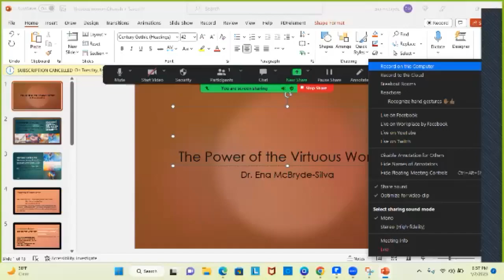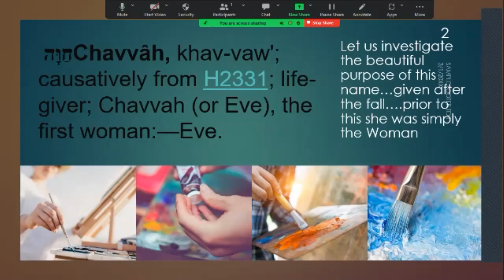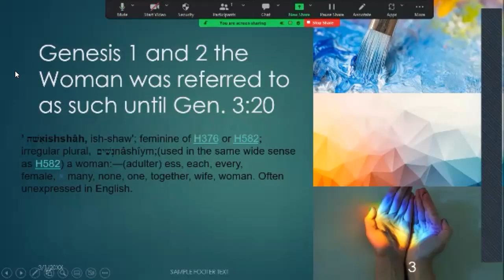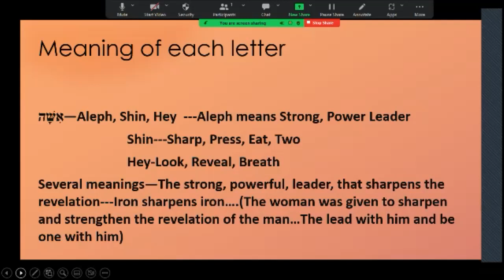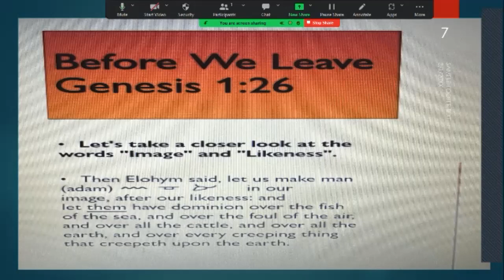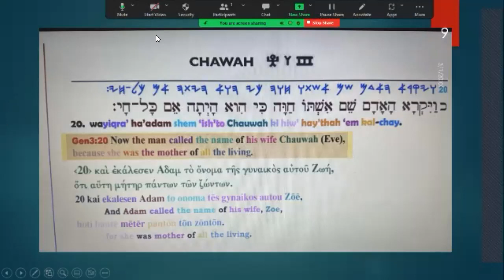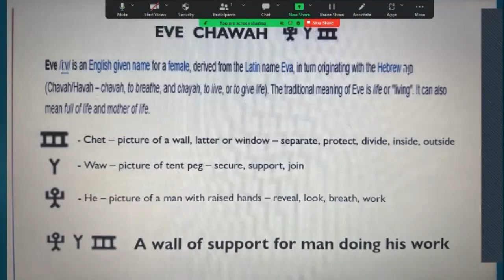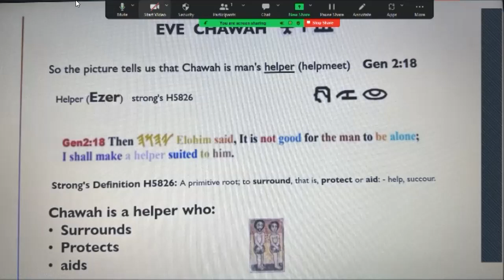Being a Set Apart Woman of Yah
This video details the function of the Isha

Some
Slides are attributed to Shepherd’s Watch Ministry.  We are using for teaching purposes baseemo-nos fair copyright usage, however we want to cite SWM as original creators of many of the pictorial representations.